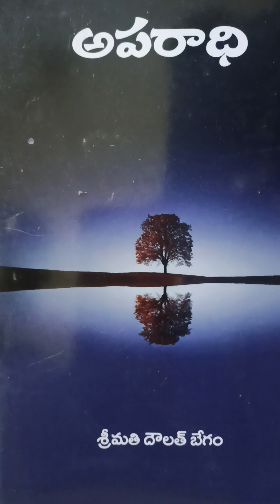అపరాధి నవల పార్ట్ -9 aparaadhi novel part -8 దౌలత్ బేగం పఠాన్ అత్తగారు తీర్థ యాత్రలు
అపరాధి నవల పార్ట్ -9 aparaadhi novel part -9
దౌలత్ బేగం గారు రచించినది. వినండి karunasirimani akira advait baby boy funny videos and photos 😂😂🤣🤣😂😅🤣🤣😂🤣
@Akira Advait baby boy funny videos and photos 😂😂🤣😅😂😅🤣😅
ప్రస్తుత కథలో  నిర్మలా అత్తగారు యాత్రలకు వెళ్లడానికి డబ్బు పద్మజ అది తీసు కుని అత్త గారి యాత్రలకు వెళ్లడానికి ఇస్తుంది. సుబ్బారావు ఆ ఇషయం లో నానా మాటలు తిట్టి పోస్తాడు.  నిర్మల చాలా బాధ పడుతుంది.
ఒక రోజు పఠాన్ డబ్బు కోసం ఇంటికి వస్తాడు. వడ్డీకి డబ్బులు తెచ్చారా అని అడుగు తుంది కానీ సుబ్బారావు సమాధానం చెప్పడు. తరువాత జాబ్ చేస్తానని అధు తుంది దానికి సమా దానం చెప్పడు. .ఒక రోజు ఒక ఉత్తరం వస్తుంది. ఆ letter లో తనకి ఆరోగ్యం బాగా లేదనీ చాలా జబ్బు చేసిందని హాస్పిటల్ పేరు .. రూం నంబర్ వివరాలు రాడి ఉన్నాయి. మిగతా కథ వినండి